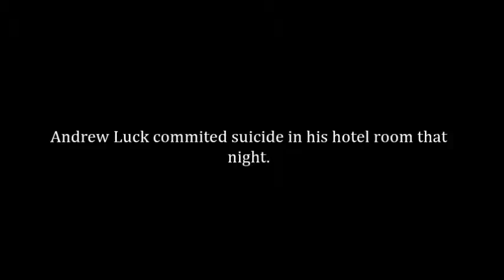YTP Short: Brett Favre's Balls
This is a Youtube poop that I had an idea of for a long time. I know I don't make videos like this, but yeah this is it right here.